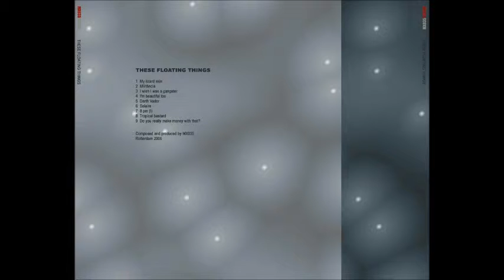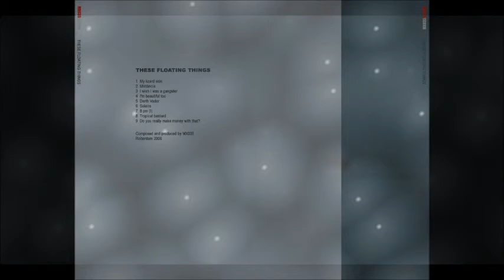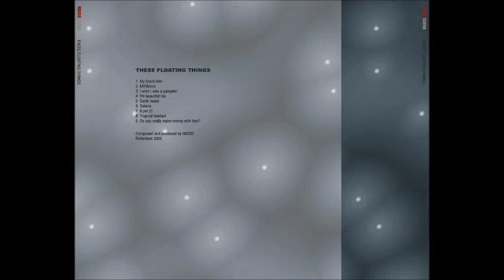Mx035 - I'm Beautiful Too